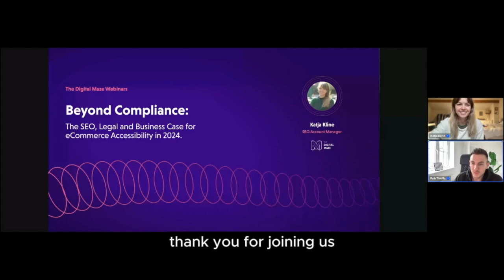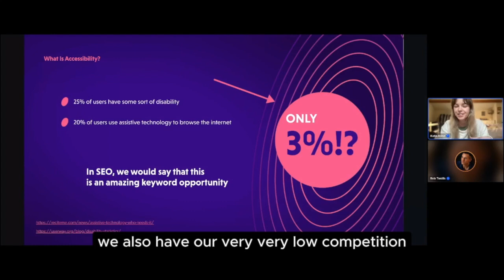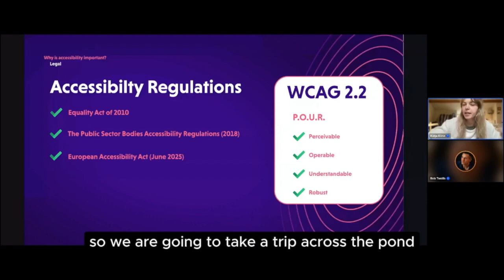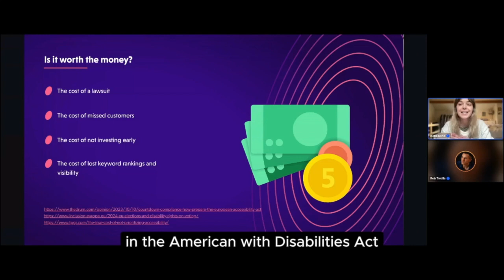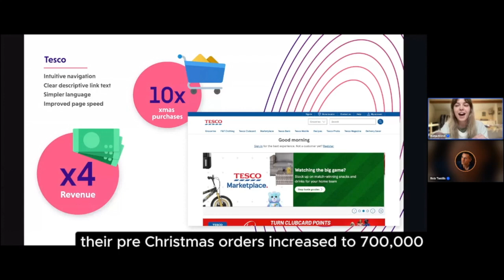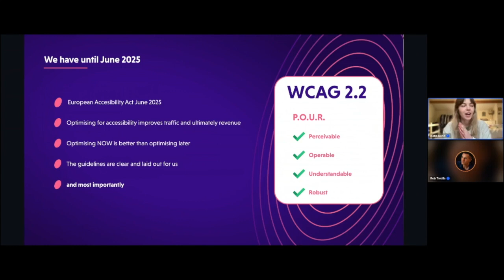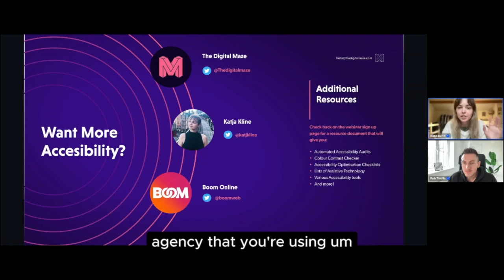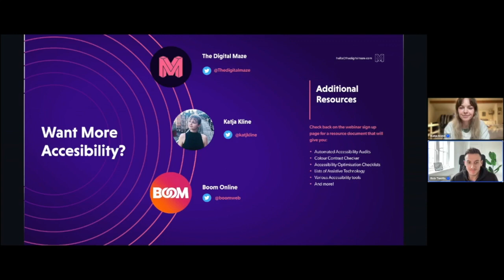Beyond Compliance: The SEO, Legal and Business Case for Better accessibility in ecommerce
With notable legal cases in the USA shedding light on web accessibility, and impending laws in the EU, UK businesses trading with these regions face a pressing need to ensure their websites meet accessibility criteria. However, it’s not just about compliance—embracing accessibility initiatives can yield significant benefits in SEO and user experience.
What we’ll cover:

Understand why accessibility is crucial for SEO and why it’s more than just following guidelines. Discover how it impacts user experience and why neglecting it could cause you to fall behind competitors.

Gain insights into the significant portion of internet users who require accessibility features. Learn about their spending power and the potential revenue loss for businesses with inaccessible websites.

Explore the POUR principles—Perceivable, Operable, Understandable, and Robust—and how they guide website accessibility improvements.

Learn about upcoming accessibility laws and regulations, including those in the UK, EU, and US. Understand the implications for businesses and how to prepare for compliance.

Learn how to prioritise accessibility optimisations based on impact and cost-effectiveness with successful business examples, as well as tools and plugins to streamline the process while reducing costs.